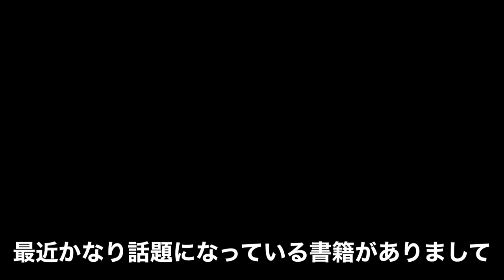【絶望】ラノベはオワコン？ここ10年でラノベ市場が半分以下になってしまった衝撃の理由...【ライトノベル】【小説家になろう】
「若者の読書離れ」というウソ

2023夏アニメ
英雄教室
聖者無双
魔王学院の不適合者 Ⅱ
Helck
てんぷる
呪術廻戦2期 懐玉・玉折
白聖女と黒牧師
SYNDUALITY Noir

【推しの子】の影響で全く関係の無いゲッターロボが空前の一大ムーブメントを作り出し遂には公式に認知される事態に発展!?『君は完璧で究極のゲッター』とは一体何なのか？【アニメ】【アイドル】
【衝撃】稀に見る不作と言われた前期アニメの円盤売上がとんでもない事態に...【スパイ教室、お兄ちゃんはおしまい、転生王女】【円盤売上ランキング】